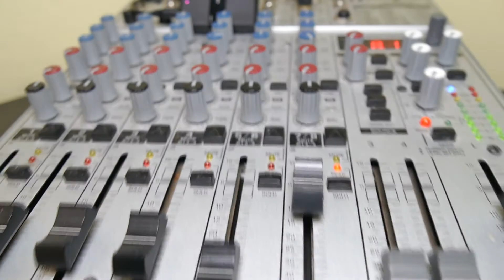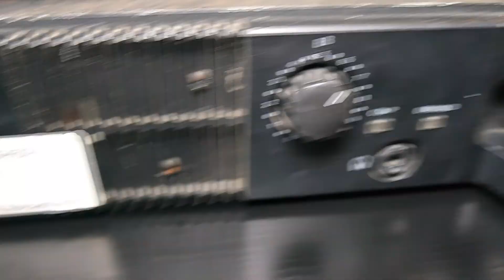Technics SB HD505 bookshelf speakers sound test